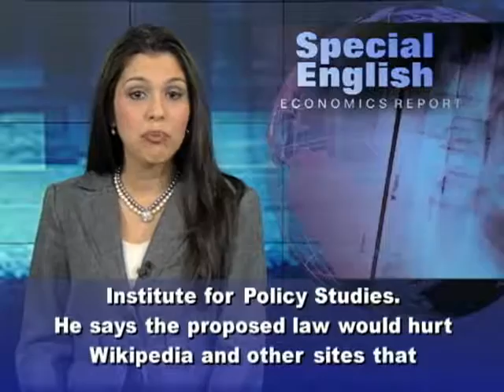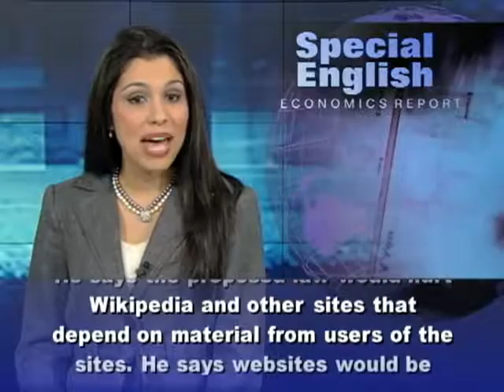INDIA KI EK LADY NE KAAT DIYE 2 COUNTRIES KA INTERNET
I created this video with the YouTube Video Editor KI EK LADY NE KAAT DIYE 2 COUNTRIES KA INTERNET